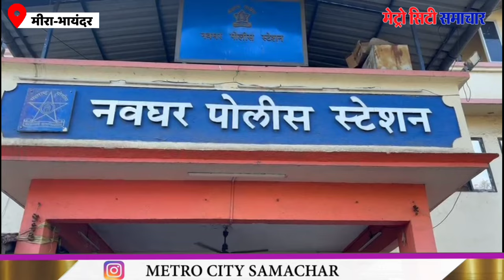Mira Bhayandar News Today : नवघर पुलिस स्टेशन में क्यों चल रहा हंगामा?